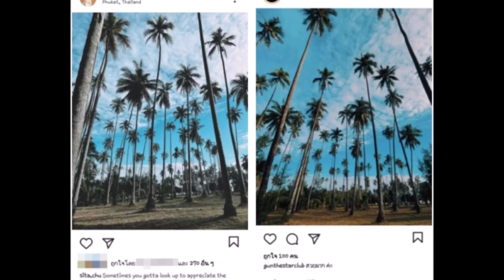กัน นภัทร ออกมาเคลียร์แล้ว กับภาพที่ถูกโยงว่าคืนดี ศิตา ชู แฟนเก่าจริงมั้ย